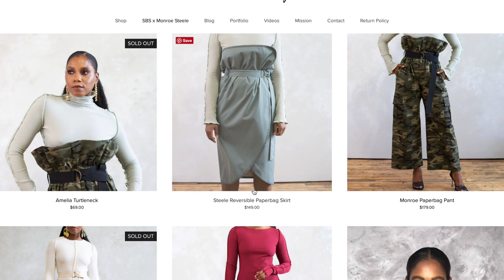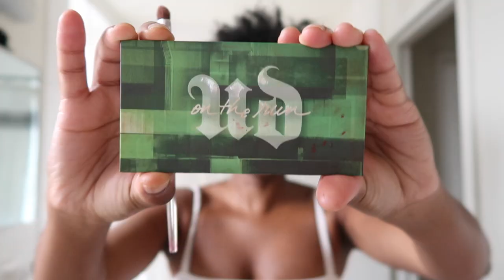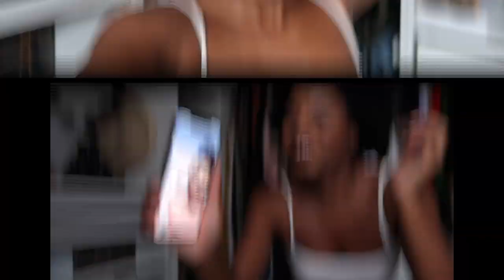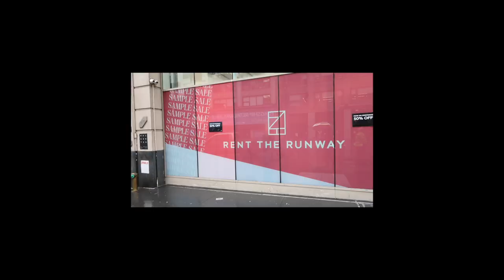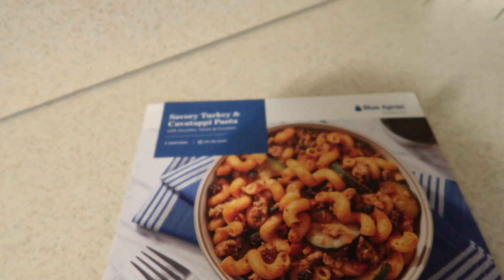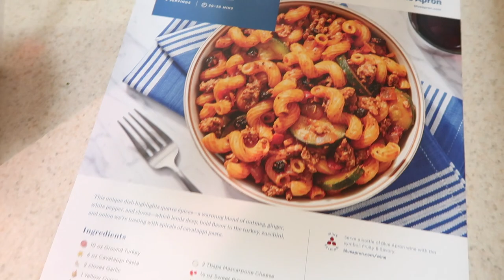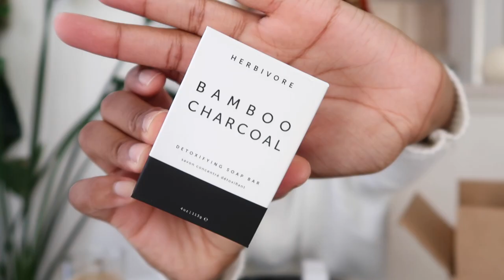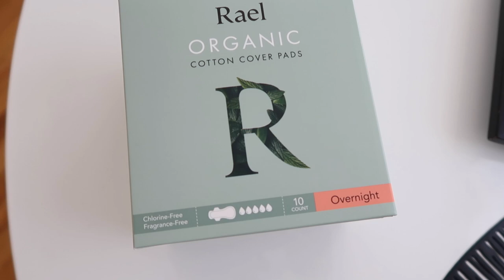WEEKEND VLOG: shopping, fall fashion haul, cooking, unboxings | MONROE STEELE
Spend the weekend with me in today's vlog! We are working out, cooking, doing my hair and makeup, some beauty unboxings and of course shopping! I'll also be showing you some Fall Must Haves from JCPenney.

Shop at JCPenney for all your Fall Must Haves clothing needs

Sweaty Beauty Yellow Workout Set

OLD Zara Dress

BEAUTY UNBOXING

Nars Matte Lip Pencils in Consuming Red and Mysterious Red